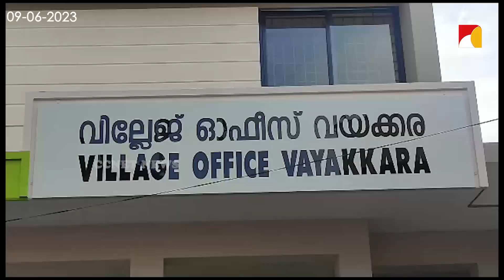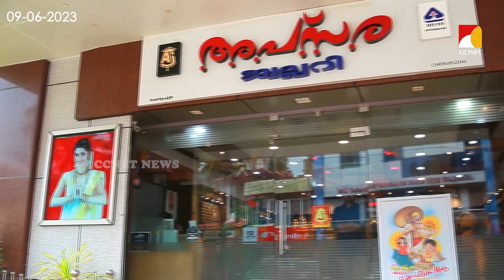വയക്കര വില്ലേജ് ഓഫിസ് കെട്ടിടം ഉദ്ഘാടനത്തിന് ഒരുങ്ങുന്നു. ഇതിന്റെ ഭാഗമായി സംഘാടക സമിതി രൂപീകരിച്ചു.